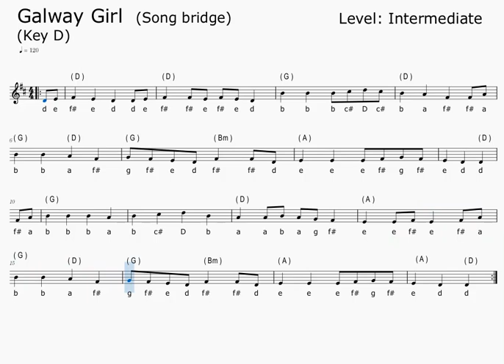Galway Girl (Song bridge) Key D